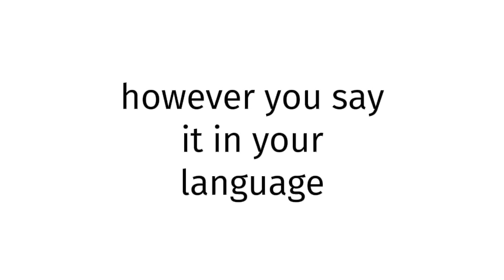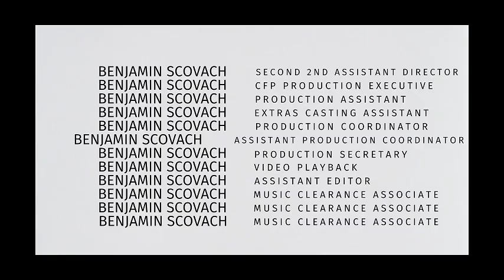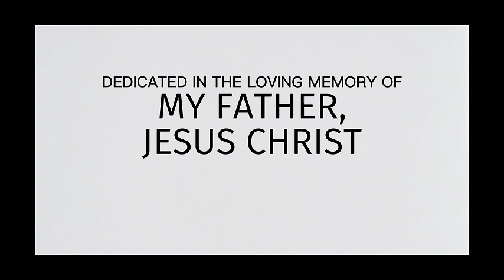How to pronounce Haiti SEX 2025?(CORRRECTLY)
Welcome!
Throughout the entirety of my channel, you will learn to pronounce vocabulary the correct way. In today’s video, you will learn to pronounce Haiti SEX 2025 the correct way.
Timestamps below:
0:00 intro
0:27 word of the day
0:37 examples of word
0:51 ending

thelastgoodamerican
lastgoodamerican
benjaminscovach